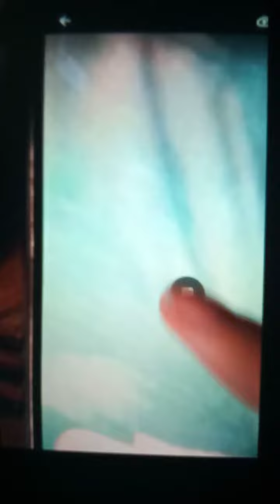My optare excel with mercedes engine 02 plate will be into Ribble colour red and cream & herritage